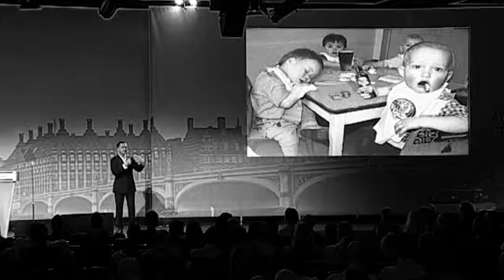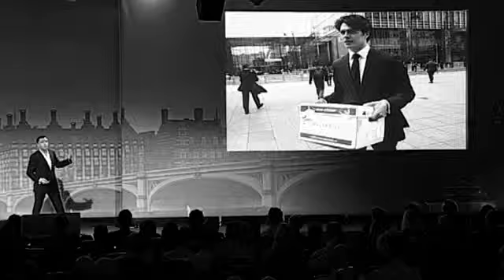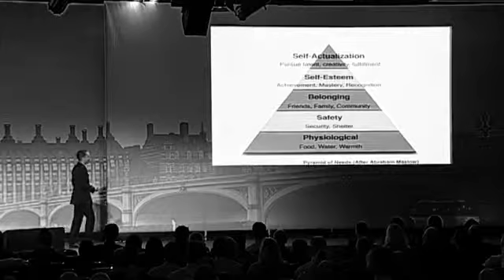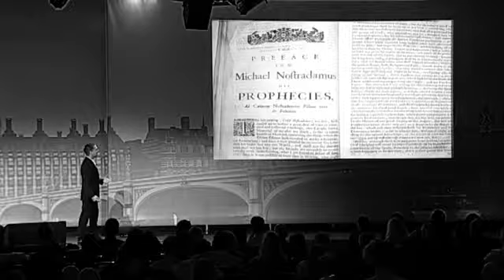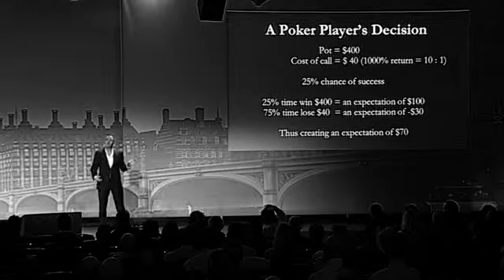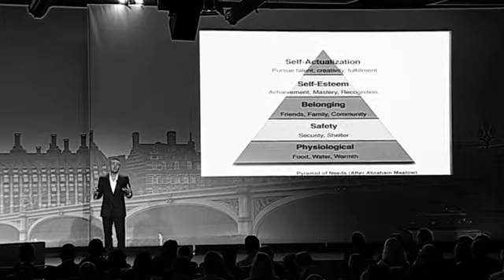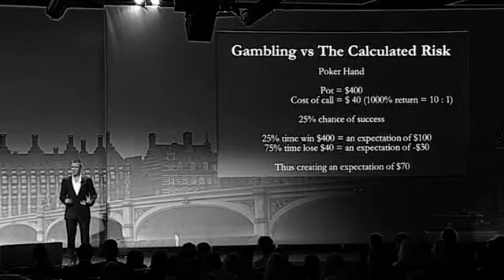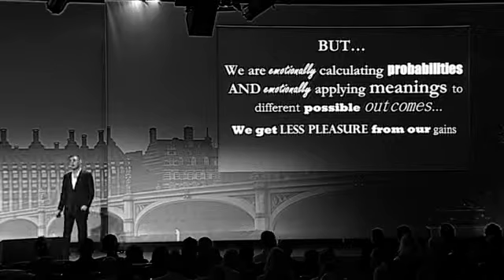Caspar Berry - Risk Taking and Decision Making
Keynote Speaker on Risk Taking and Decision Making
Former Professional Poker Player - Using Poker as a Metaphor for Decision Making And Risk
Advisor to Casino Royale movie